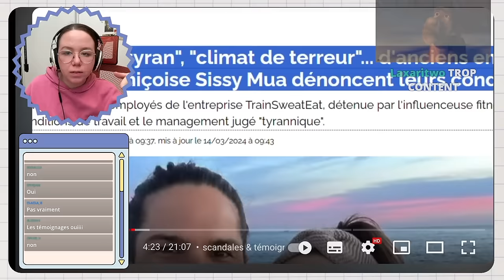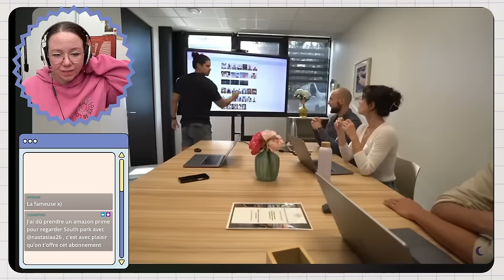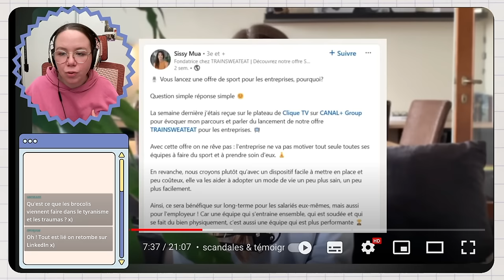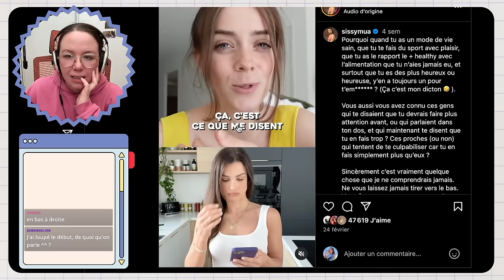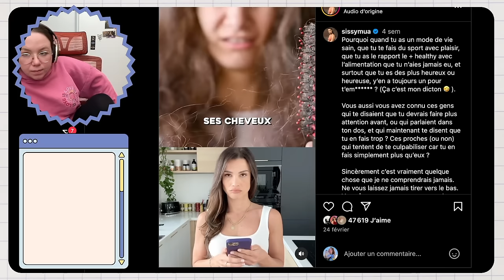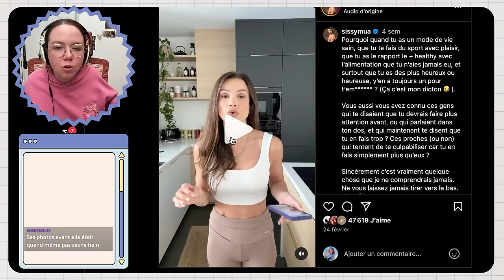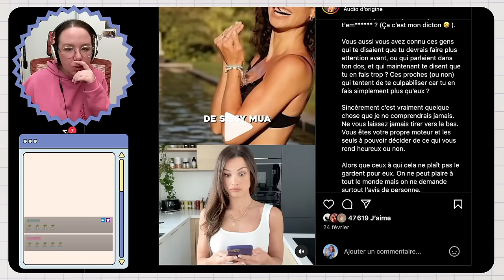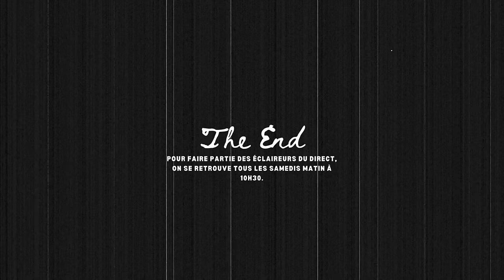ACTU : SissiMua et Tini, la théorie du brocolis 🥦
📮 Aujourd'hui, on revient sur l'histoire de la Startup de SissiMua et Tini. On en profite pour parler du travail et parler de brocolis. Keur keur